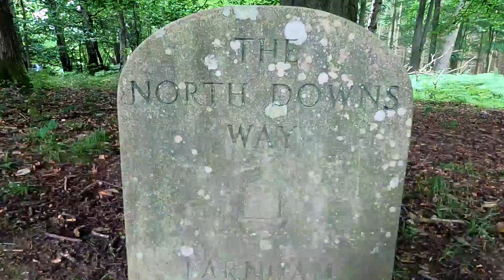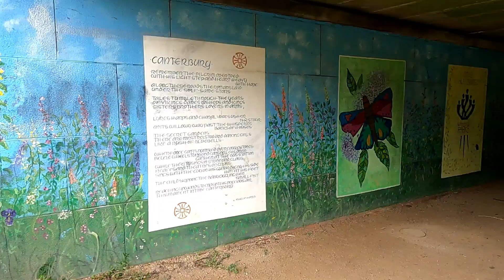North Downs Way: Wye to Canterbury